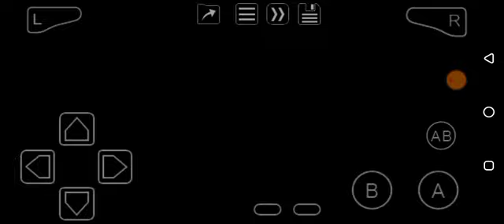Puppy Luv: Spa and Resort (GBA) Level 8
Here is the last five of them, pretty decent pet game